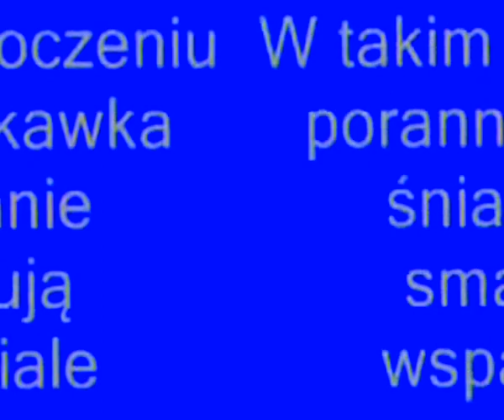B A L K O N letni salonik;zielono,kolorowo,smacznie